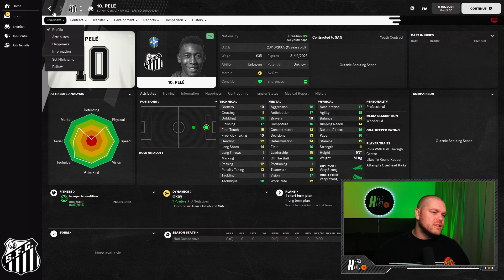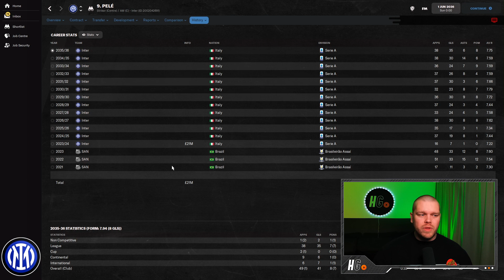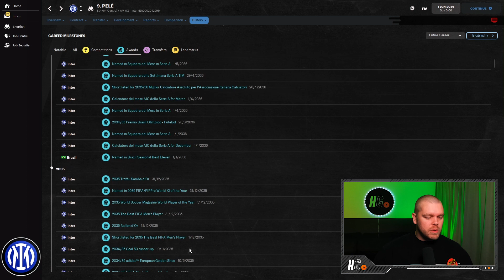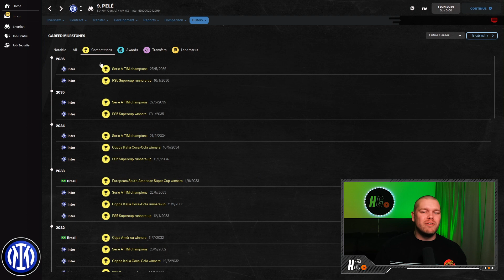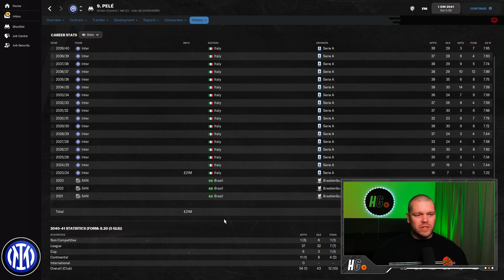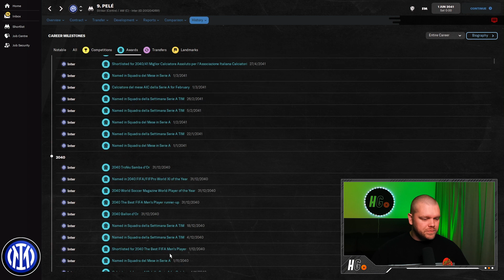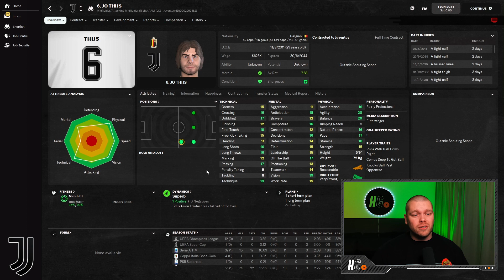I remade PELÉ in FM22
🏆LATEST YT SUB: WoOoW wappah
He's one of the greatest players to ever grace a football pitch, in today's video I will be remaking Brazil legend Pele in FM22.

His career spanned across many years but only two countries as he never took his talents to Europe. He's Brazil's all time leading goal scorer - will he be as successful a second time around?

Only time will tell as we remake this legend!

𝘼𝙗𝙤𝙪𝙩 𝙈𝙚